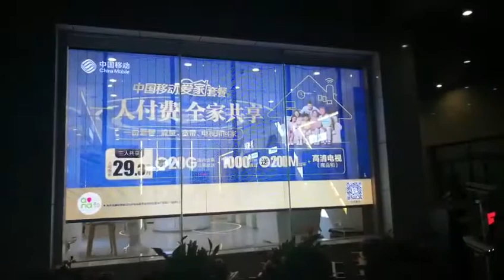Hanging Installation LED Advertising Screen P3.91 P7.81 Transparent LED Video Panel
P3.91-P7.81 Transparent LED Display Screen
It is WIFI control through Novastar TB control box.
It is auto run.